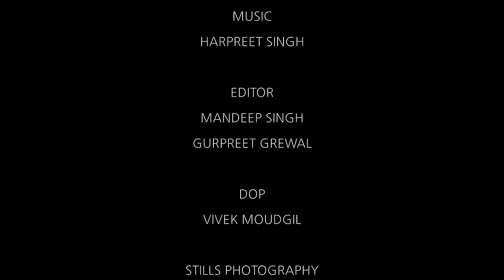SUIT PATIALA SHAHI | ANJUSHA SHARMA | PUNJABI SONG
SONG    - SUIT PATIALA SHAHI
SINGER - ANJUSHA SHARMA
LYRICIST - TORRY MOUDGIL
MUSIC     - HARPREET SINGH
VIDEO BY - MOUDGIL BROTHERS
CAMERA ATTENDANT - HANISH KUMAR
DIRECTOR OF PHOTOGRAPHY - VIVEK MOUDGILL
EDITED BY - MANDEEP SINGH
CHOREOGRAPHER - AMAN SIDHU
POST PRODUCTION - pSYCHO GUYS
PRODUCTION - KARAMJIT MOHAR
PRODUCER - JASSI HUNDAL BIKANERI & GANESH THAKUR
LABEL - 7 NOTES RECORD
EP - MANVIR KALSI